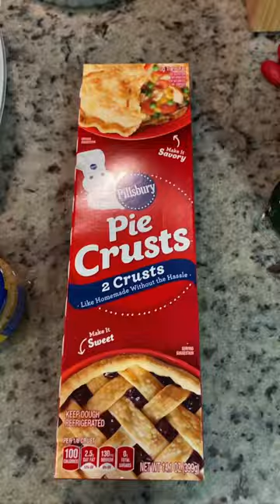Chicken Pot Pie ! !🥰